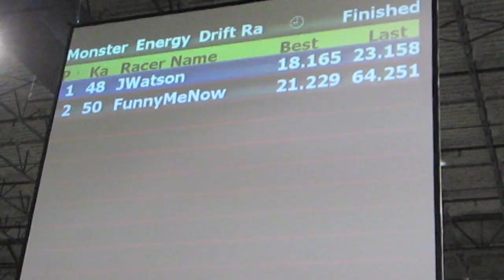GO KART DRIFTING FAIL!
Orlando Grand Prix

Orlando Grand Prix is a new in door go kart center located near the Florida Mall in Orlando. The facility is over 70,000 square feet and the karts go up to 50 mph.  It is similar to k1 speed in California where other youtubers like Destorm, Freddiew, iJustine and WongFuProductions have filmed some of their videos.  Last time, I went to Orlando Kart Center  with my friends Jonathan and Bill from RootBerry.  They have a similar facility where the go karts also go 50 mph but Orlando Grand Prix is different because they are completely in doors and they also have the Monster Energy drift track.  Needless to say, it was a lot of fun and it felt like real life mario kart

Other things I'll be doing soon

The Run For Your Lives Zombie Run 5k
Hero Rush - A firefighter themed obstacle challenge
The Color Run or The Color Me Rad 5k

Things I'd like to do (Hopefully one day)

The Zero Gravity Flight Experience